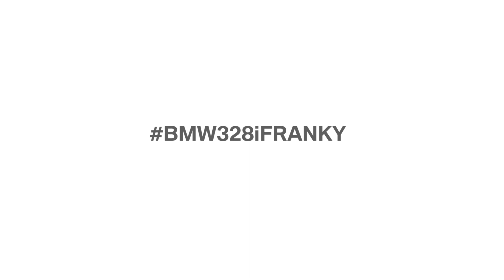Terminan la restauración de Franky, un BMW 328i modelo 2000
Concluyó el proyecto de restauración de Franky, que fue parte de la formación de varios aprendices de BMW Group Planta San Luis Potosí.